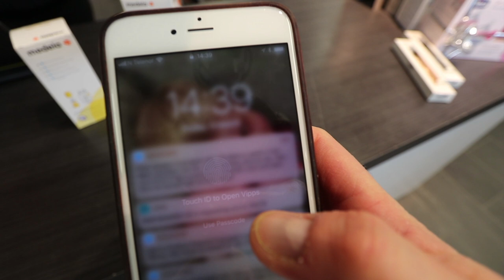Vipps, Jahn Teigen og Medela Giveaway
Vinn Medela starter kit! Legg igjen en kommentar så er du med i trekningen!

Velkommen til vår vlog! Kom bak kulissene hos Babybanden og bli litt bedre kjent med menneskene som jobber der!